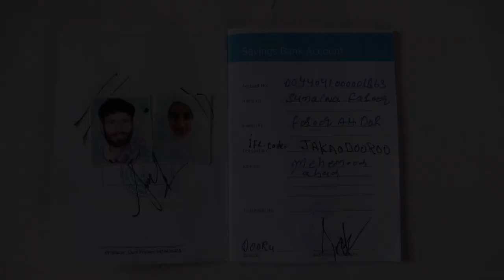Stop Donating Now : 7 Year Old Daughter Pleads For His Father's Life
7 Year Old Daughter Pleads For His Father's Life
Kindly Come Forward And Save Father Of 3 Little Daughters With Your Donation